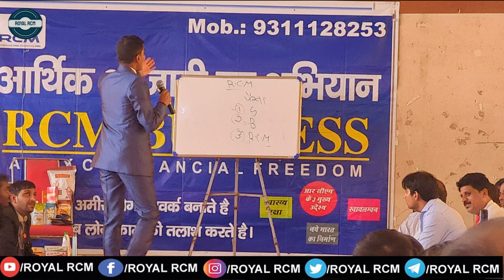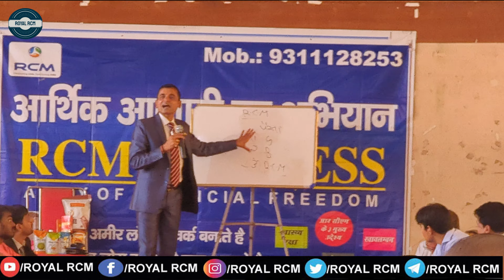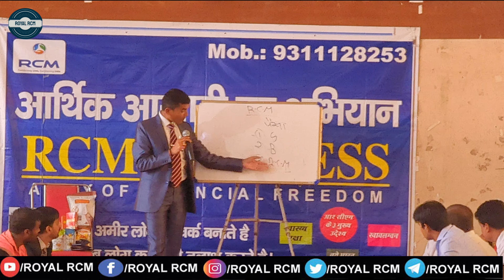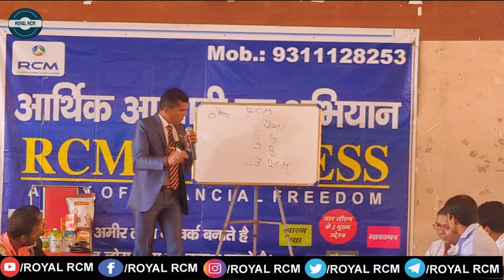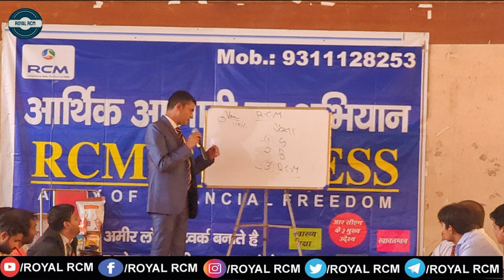Life Experience | Part-2 | Dinesh Chaudhary | ROYAL RCM OFFICIAL